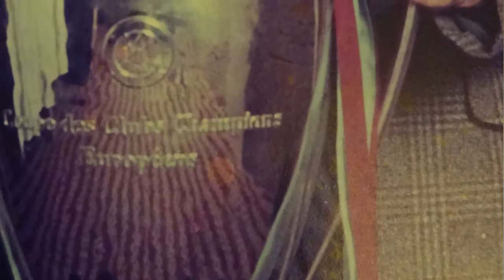Birmingham Trams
The Birmingham trams stopped running on 4th July 1953, having served the city since the 1872.  They returned 62 years later on 6th September 2015, with the first new tram being christened as 'Ozzy Osborne'!
Poem by Emilie Lauren Jones, from Places of Poetry: Mapping the Nation in Verse (2020, One World Publications)